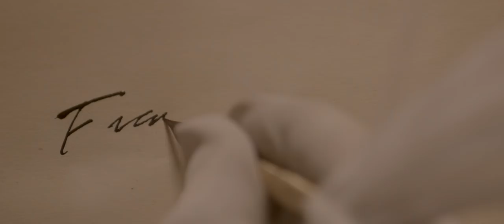Papa Francisco e a Encíclica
[EM BREVE] Papa Francisco e a Encíclica: a batalha heroica contra a crise do clima.